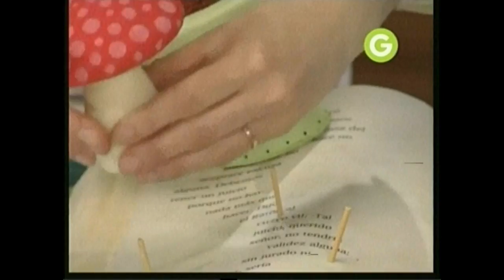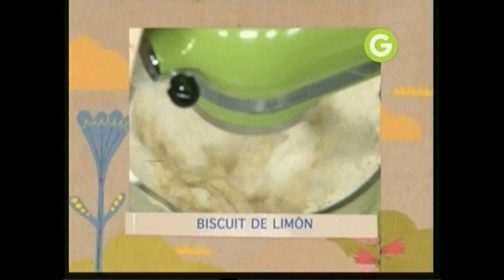Había una vez... ►El patito feo◄